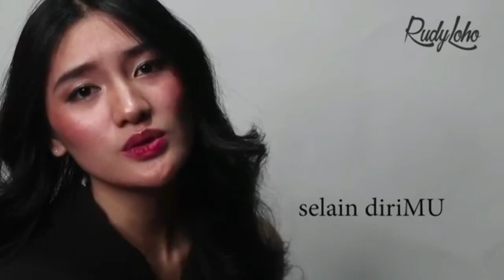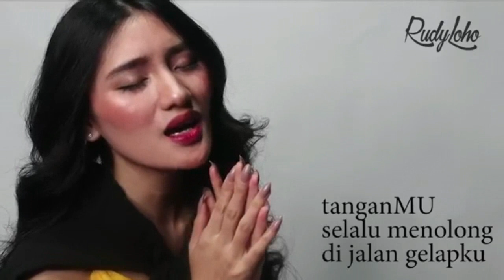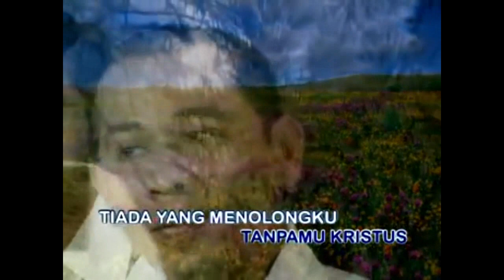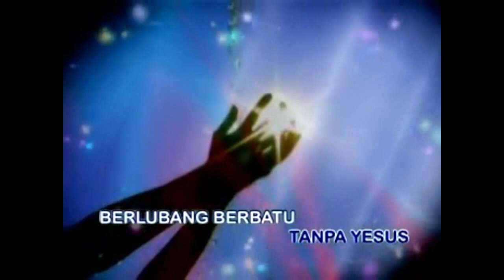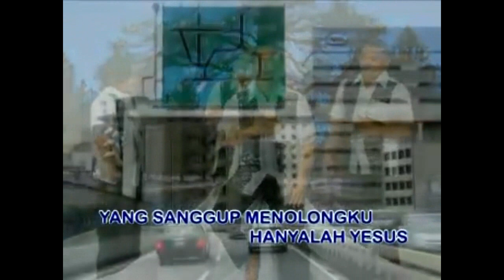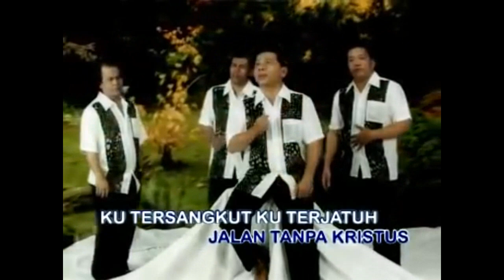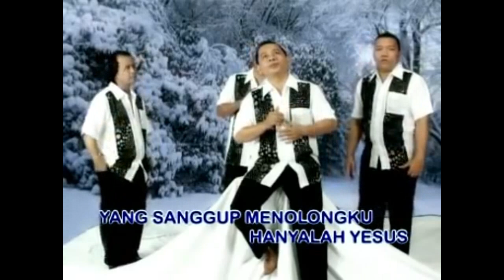Lagu Rohani penuntun hidupku || Lagu Rohani Kristen - Official Music Video